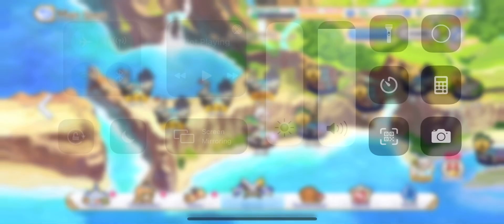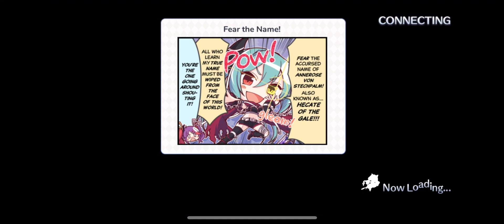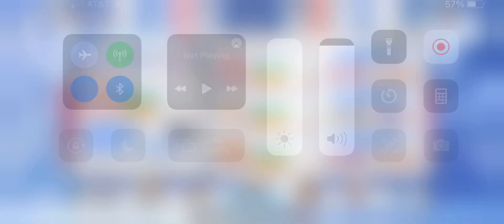Playing Princess Connect ReDive #42: Enter the Battle Arena!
After completing Quest 4-6, Kokkoro Speaks to you and you go directly to the Battle Arena, which is unlocked. The Next video will show me playing the Battle Arena.